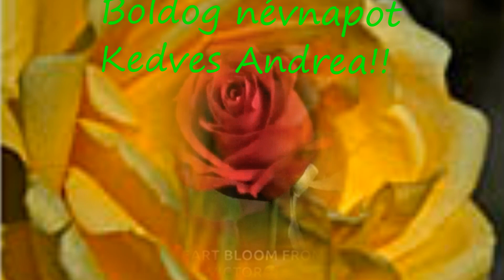Boldog Névnapot Andrea!!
Giovanni Maradini -Together (Együtt!)
Képekből  készült videó..